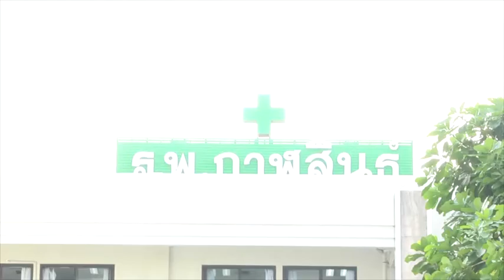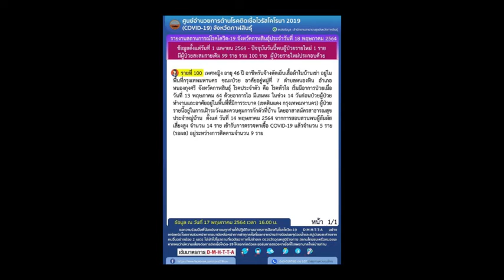กาฬสินธุ์ ส่งทีมนักรบชุดขาวเสริมทัพโรงพยาบาลบุษราคัมกรุงเทพมหานครสู้ภัยโควิด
โรงพยาบาลกาฬสินธุ์ส่งทีมนักรบชุดขาวบุคลากรแพทย์ พยาบาล เข้าเสริมทัพสนับสนุนการปฏิบัติงานรักษาผู้ป่วยที่โรงพยาบาลบุษราคัม กรุงเทพมหานคร สู้ภัยโควิด-19 ขณะที่สถานการณ์โควิด-19 ในพื้นที่จังหวัดกาฬสินธุ์พบผู้ป่วยรายใหม่ 1 ราย  รวมมีผู้ป่วยสะสม 100 ราย หายป่วยกลับบ้านแล้ว 68 ราย
เมื่อเวลา 07.30 น.วันที่ 19 พฤษภาคม 2564 ที่บริเวณหน้าอาคารอุบัติเหตุฉุกเฉินหลังเก่า โรงพยาบาลกาฬสินธุ์ นายเลิศบุศย์ กองทอง รองผู้ว่าราชการจังหวัดกาฬสินธุ์ นพ.ประมวล ไทยงามศิลป์ ผู้อำนวยการโรงพยาบาลกาฬสินธุ์ พร้อมด้วย แพทย์ พยาบาล บุคลากรทางการแพทย์และเจ้าหน้าที่โรงพยาบาลกาฬสินธุ์ ร่วมกันส่งทีมแพทย์ พยาบาล  นักรบชุดขาวโรงพยาบาลกาฬสินธุ์ เพื่อสนับสนุนการปฏิบัติงานรักษาผู้ป่วยที่โรงพยาบาลบุษราคัม กรุงเทพมหานคร สู้ภัยโควิด-19

ทั้งนี้ นายเลิศบุศย์ กองทอง รองผู้ว่าราชการจังหวัดกาฬสินธุ์ นพ.ประมวล ไทยงามศิลป์ ผู้อำนวยการโรงพยาบาลกาฬสินธุ์ พร้อมด้วยแพทย์ พยาบาล เจ้าหน้าที่ บุคลากรทางการแพทย์ ได้เข้ากราบสักการะสิ่งศักดิ์สิทธิ์ และร่วมมอบช่อดอกไม้ เพื่อเป็นขวัญและกำลังใจ ให้กับทีมแพทย์ พยาบาล  นักรบชุดขาวโรงพยาบาลกาฬสินธุ์ ที่เดินทางไปปฏิบัติหน้าที่ นำโดยมีนายแพทย์ณัฐพล  สัตย์ซื่อ นายแพทย์ชำนาญการโรงพยาบาลกาฬสินธุ์ เป็นหัวหน้าทีม ในครั้งนี้